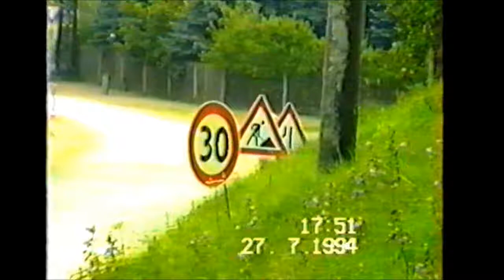Kriepitz 016 - Dorfplatz Umbau 1994,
Umbau des Kriepitzer Dorfplatz 1994, Kriepitz 016, unsere Heimat Elstra, Kamenz, Sachsen Lausitz